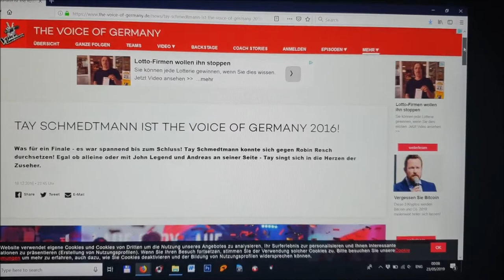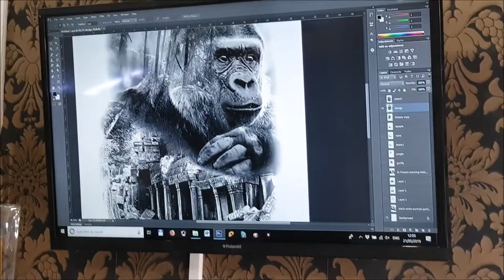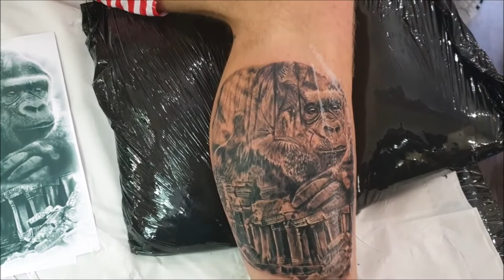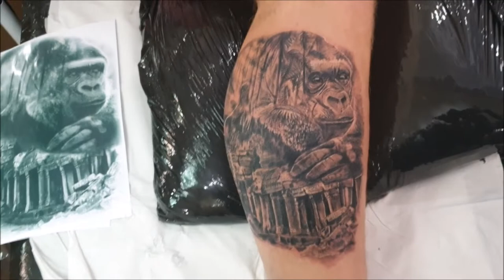FBI Tattoo London - Celebrity Tales: Tay Schmedtmann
The Voice Germany winner Tay Schmedtmann is getting a tattoo by the owner - Steve.

CREDIT for the MUSIC goes to:
Tay Schmedtmann - Lauf, Baby, Lauf
Julian le Play - Starke Schulter

CREDIT for AUDIO and VIDEO goes to:
The Voice Germany
Pro Sieben TV, Germany
Sat 1 TV, Germany

Design source: Internet
Tattoo: Steve from FBI Tattoo London